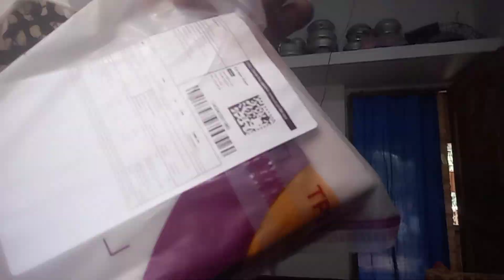village vlog#meesho theke ibar key alo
dali vlog